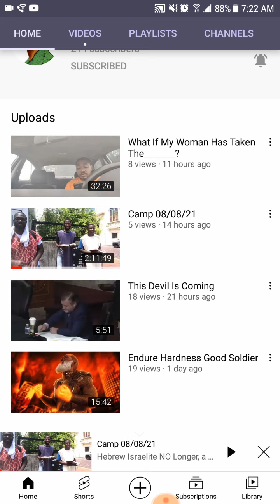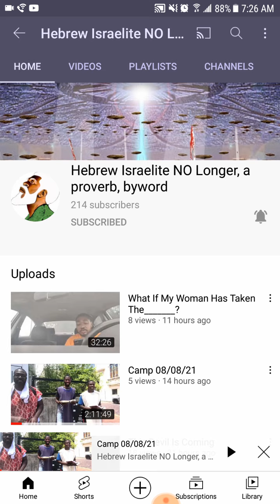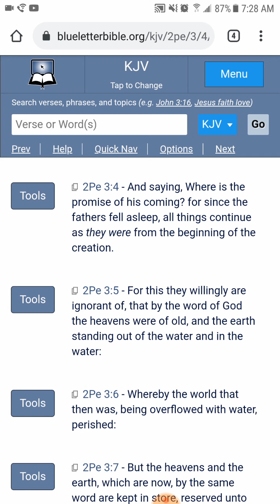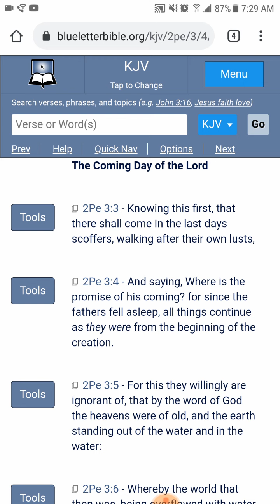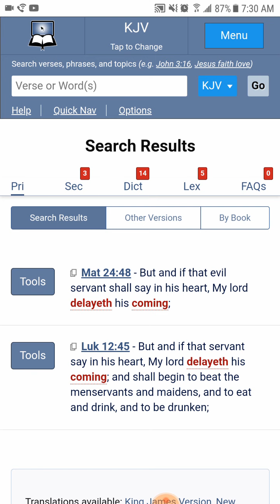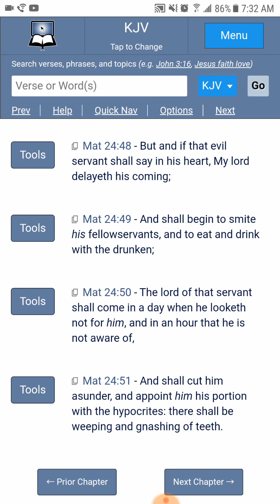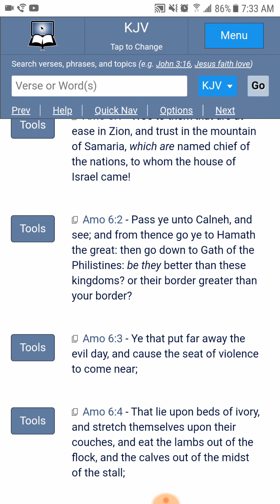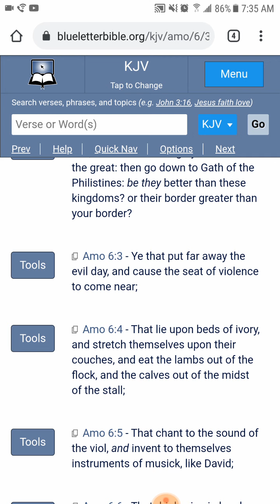PSA : Urgency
2 Peter 3:3-4